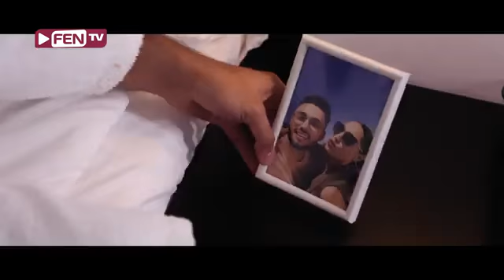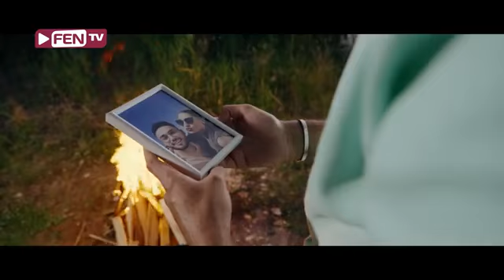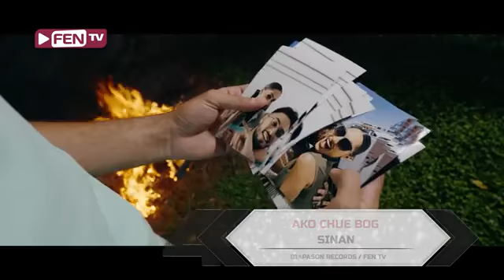7 октомври 2022 г.